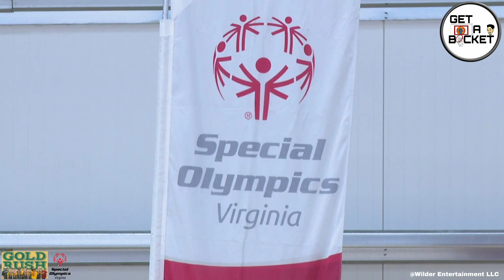Team FTB's FXA Basketball Game 3 - 2024 Fall Season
00:00 - 1st Half
21:25 - Half Time
24:22 - 2nd Half